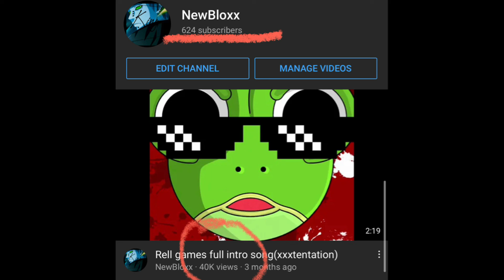40k in our biggest vid *INSANE* 😳